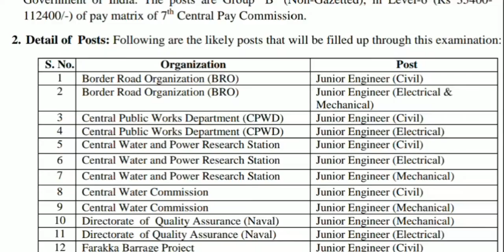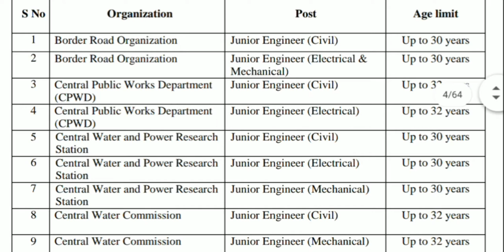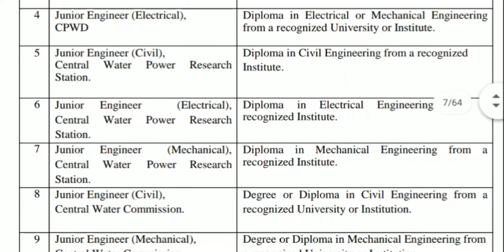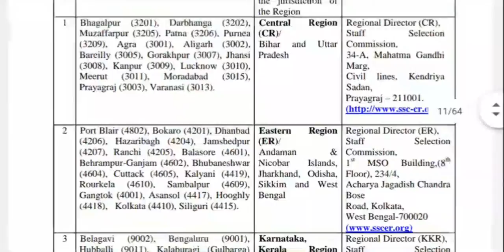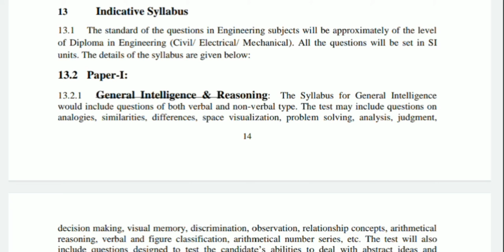SSC JE notification details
In this you will get info of ssc je notification

For details link is here